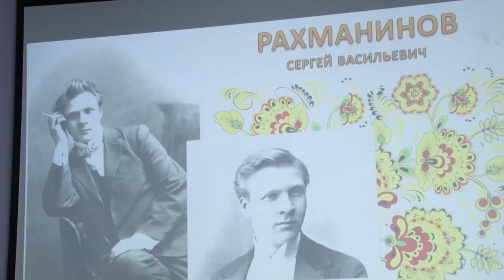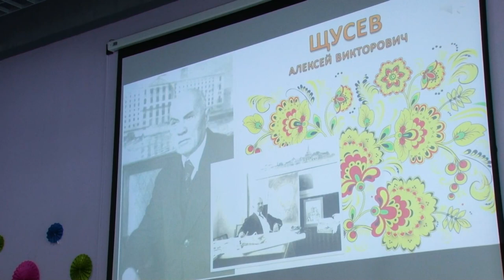Рождественские чтения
Во втором Одинцовском лицее прошли традиционные «Рождественские чтения». Школьники подготовили произведения в честь известных юбиляров этого года. Подробнее в нашем сюжете.